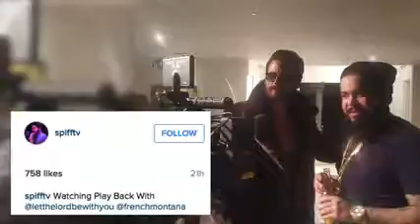Scott Disick Stars in French Montana's New Music Video Hollyscoop News